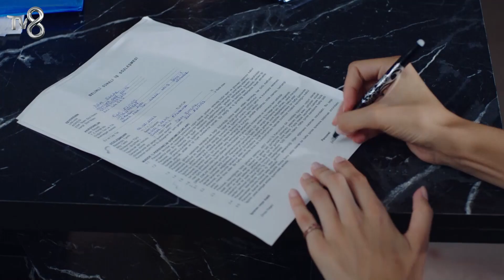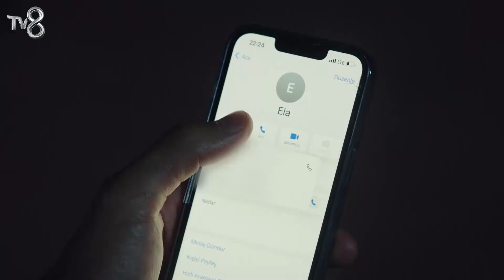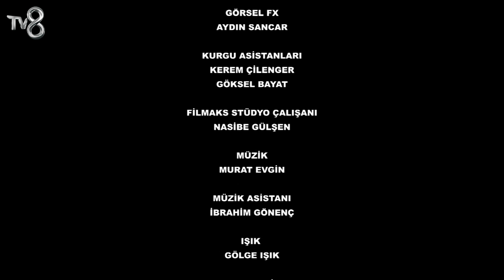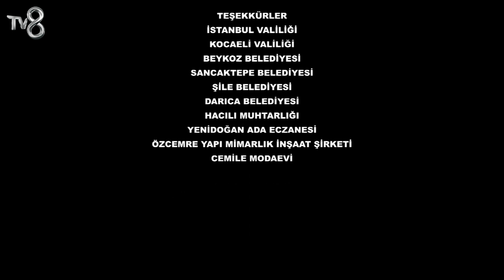Canım Annem 148. Bölüm "SÖYLEYEMEDİĞİ BİR ŞEY VAR..."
148. Bölüm Özet

Murat Nazlı’nın kaçırıldığı bilgisine ulaşmıştır. Nazlı’yı kurtarmak için her şeyi yapmaya hazırdır ancak kaçıranların kim olduğuyla ilgili hiçbir bilgi yoktur elinde. Diğer yandan hem Zeynep annesinin nerede olduğu sormakta hem de Halit, kızına ulaşamadıkça endişelenmekte ve Murat’ı sıkıştırmaktadır. Murat çıkışsız bir durumdadır. Nazlı ise Rüstem tarafından kaçırıldığı yerde eli kolu bağlı, çaresiz hâldedir. Murat Nazlı’nı kaçırıldığı bilgisini yalnızca Asude ve Melek’le paylaşır. Asude Nazlı için gerçekten endişelenirken Melek işin ucu kendisine çıkacağı için çok tedirgindir. Bulunduğu durumda soğukkanlı bir şekilde oyununu oynaması gittikçe zorlaşmaktadır. Murat’la çıkacağı tatilin iptal olması da canını çok sıkmıştır ve Melek hata yapmaya başlar. Bu hatalar hem Murat’ın hem de Asude’nin tepkisini çekecektir. Ela, Furkan’ın kendisine hazırladığı sürprizle ve bir anlamda aşkını ilan etmesiyle şok olmuştur. Ona ne gerçekleri açıklaması ne de Suzi’yle birlikte giriştiği oyunu sürdürmesi mümkündür. Tek çaresi Furkan’dan uzaklaşmaktır ve o da öyle yapar. Ancak Furkan’ın ısrarıyla yeniden onunla görüşmek durumunda kalır. Bu defa ise aralarındaki tüm bağı koparmak için hiç olmadığı kadar net konuşacaktır Furkan’a. Ela için yolunda giden tek şey iş başvurusuna aldığı olumlu geri dönüştür. Daha önce görüşmeye gittiği emlak ofisinde çalışmaya başlayacaktır ancak orada da onu kötü sürprizler beklemektedir. Bir aşk ve aile dramı Canım Annem yeni bölümleriyle hafta içi her gün 15.00'te TV8’de!

Oyuncu Kadrosu

Cemre: Selin Sezgin
Murat: Erol Gedik
Zeynep: Gece Işık Demirel
Melek: Dilara Büyükbayraktar
Rüstem: Emin Önal
Sümbül: Belma Mamati
Hatice: Funda Eskioğlu
Adil: Metin Yıldırım